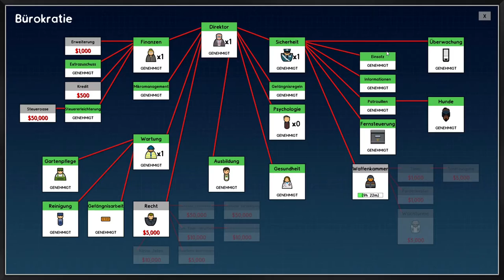Prison Arechetect S2 E04 Ziwinger und Waffenkammer sind dar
-- Übers spiel _____________________________________________________
Prison Architect ist ein Spiel wo man eine Prison Aufbauen und leiten.
__Über Kanal_____________________________________________________

Bei "Ministerium für Gaming" geht es um Strategie, Wirtschaft, Aufbau und Simulationsspiele die gezeigt werden.

__  zum Kanal_____________________________________________________

__ Zur Playlist ____________________________________________________